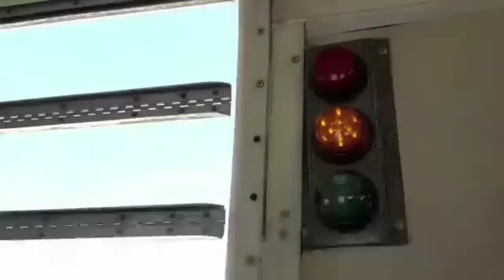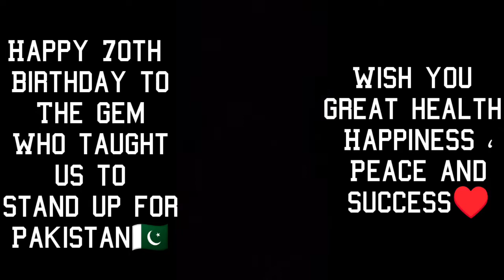Imran Khan Turns 70🎂♥️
Happy Birthday King👑❤️‍🔥